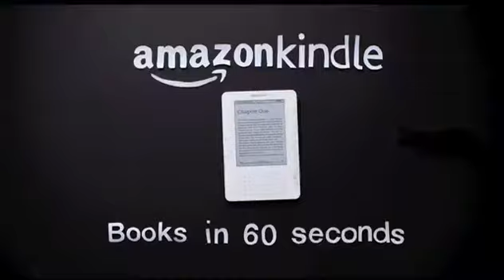Amazon kindle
Hair Stylist: Nikki Providence